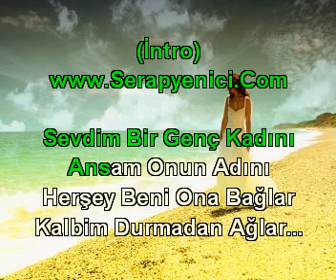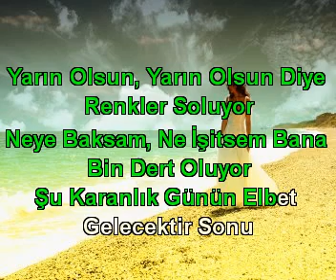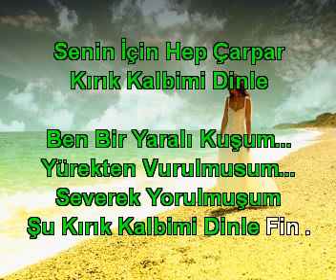Tango Potpori - Serap Yenici - (Sevdim Bir Genç Kadın - Dinle Sevgili Dinle)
(İntro)

Sevdim Bir Genç Kadını
Ansam Onun Adını
Herşey Beni Ona Bağlar
Kalbim Durmadan Ağlar...

Gitti O Dönmeyecek
Aşkım Hiç Bitmeyecek
Uzun Yıllar Geçse Bile
Yaşarım Hayalinle

Kemanımla Ona Bir Ses Verebilseydim Eğer
Bu Sesimle Ona Ersem Bana Dünyaya Değer
Ne Yazık Ki Deniz Engin, Şu Ufuklar Ölgün
Bir Elemle Doluyor Her Yeni Gün.

Yarın Olsun, Yarın Olsun Diye Renkler Soluyor
Neye Baksam, Ne İşitsem Bana Bin Dert Oluyor
Bu Karanlık Günün Elbet Gelecektir Sonu
Kalbim Özlüyor Onu
Dinle Sevgili Dinle
Cok Zaman Var Yalnızım
Kırıldı Artık Sazım
Şimdi Kalbimi Dinle

Dinle Sevgili Dinle
Kırıldı Artık Sazım
Şimdi Kalbimi Dinle

Unutulsa Sevdalar
Ve Tatlı Hatıralar
Senin İçin Hep Çarpar
Kırık Kalbimi Dinle

Ben Bir Yaralı Kuşum...
Yürekten Vurulmusum...
Severek Yorulmuşum
Şu Kırık Kalbimi Dinle Fin .